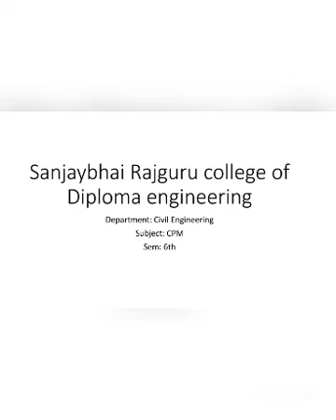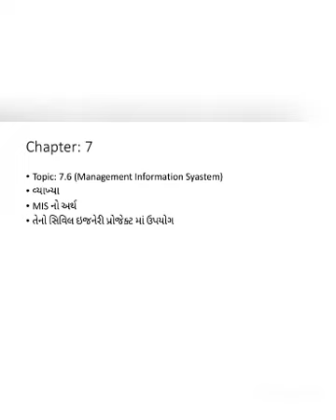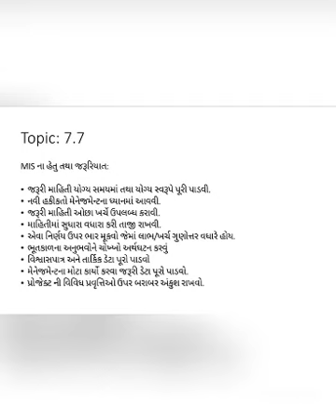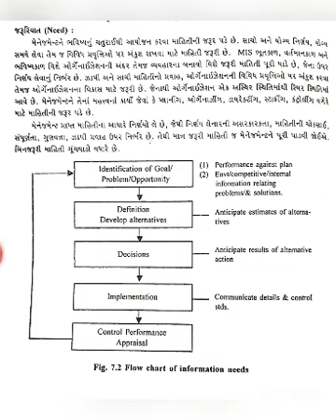HUMAN RESOURCES DEVELOPMENT and MIS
Diploma Civil Engineering 6th sem as per GTU, Prepared by Prof. Yash Pandya